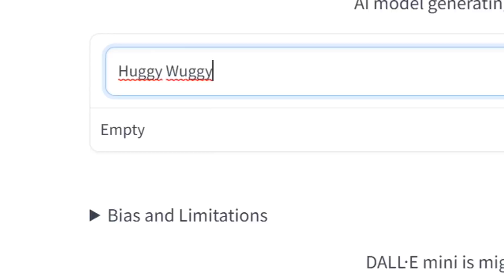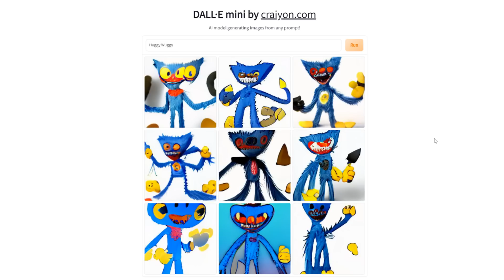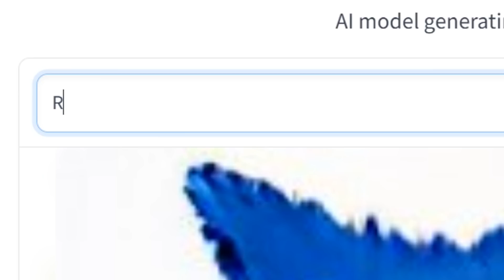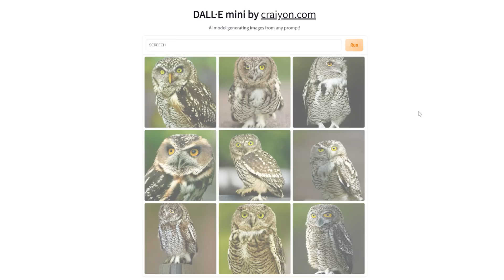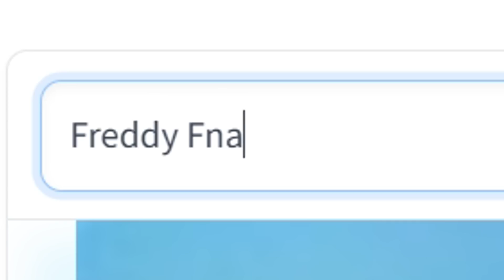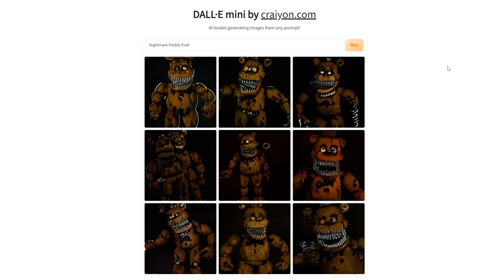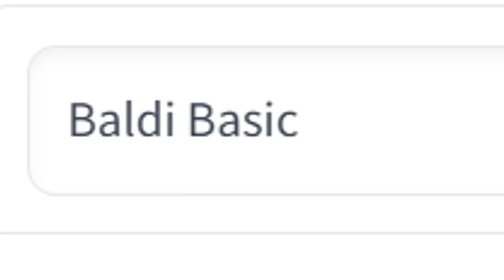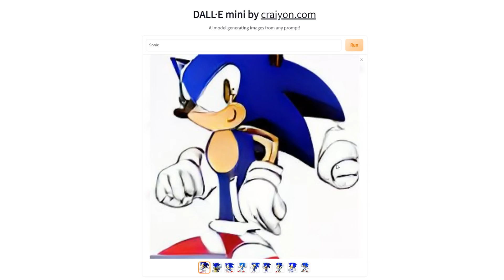ผมให้ AI วาด Freddy และ Huggy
Web: Dall-E Mini